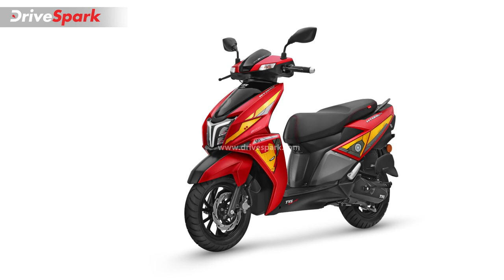TVS Jupiter 125 vs TVS Ntorq 125 Comparison in Malayalam | Which Scooter To Pick?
ടിവിഎസ് അടുത്തിടെയാണ് ഏറ്റവും പുതിയ ജുപ്പിറ്റര്‍ 125 പുറത്തിറക്കിയത്. ഇതോടെ 125 സിസി സ്‌കൂട്ടര്‍ വിഭാഗത്തില്‍ മത്സരം കടുത്തിയിരിക്കുകയാണ്. ആദ്യകാഴ്ചയില്‍ സ്‌കൂട്ടര്‍ കണ്ടുകഴിഞ്ഞാല്‍ എഞ്ചിനില്‍ മാത്രമാണ് മാറ്റങ്ങള്‍ എന്നാകും പറയുക. എന്നാല്‍ സൂഷ്മമായി പരിശോധിച്ചാല്‍ ഡിസൈനിലും ഫീച്ചറുകളിലും, അതിന്റെ ചെറിയ പതിപ്പുമായി നിരവധി വ്യത്യാസങ്ങള്‍ ഉണ്ടെന്ന് വേണം പറയാന്‍. തീര്‍ത്തും പുതിയൊരു വാഹനമായി തന്നെയാണ് ടിവിഎസ് ഈ മോഡൽ നിരത്തിലെത്തിച്ചിരിക്കുന്നത്.

125 സിസി സ്‌കൂട്ടറായി ടിവിഎസിന് ഇതിനകം തന്നെ എന്‍ടോര്‍ഖ് എന്നൊരു മോഡല്‍ നിരയില്‍ ഉള്ളതിനാല്‍, ജുപ്പിറ്റര്‍ 125 -നെ ഇതിൽ നിന്ന് വ്യത്യസ്തമാക്കുന്നത് എന്തെന്ന് പരിശോധിധിക്കുകയാണ് ഇവിടെ ചെയ്യുന്നത്. ഡിസൈന്‍, ഫീച്ചറുകള്‍, എഞ്ചിന്‍, വില എന്നിങ്ങനെ നാലായി തിരിച്ചാണ് ഇവയെ താരതമ്യം ചെയ്തിരിക്കുന്നത്.